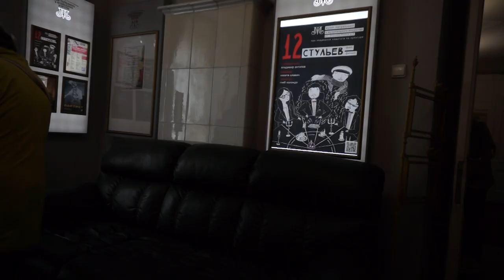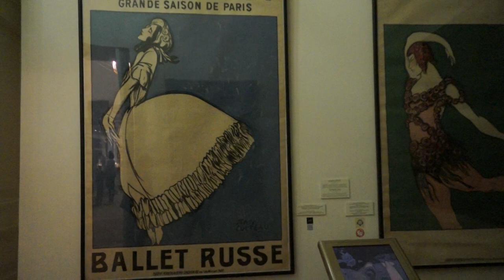Ballet Story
First of all, I would like to apologize that the story is about an inappropriate topic at a time when people are dying, deprived of the most necessary things, but in many ways, our actions are determined by the desires of our children. We try to protect them from negativity and shift their attention to something else.

Ballet is our daughter’s passion. So we all have to share her interests and do everything possible and impossible for us to maintain that interest in her.

Every trip to any city involves visiting ballet museums, theaters, stores with pointe shoes and other outfits, and other attractions.

I. Searching for the apartment where the famous ballerina Galina Ulanova used to live (00:01)
II. Ballet Museum (01:33)
III. Pointe shoe shopping (06:45)
IV. Ballet "Don Quixote" (08:25)